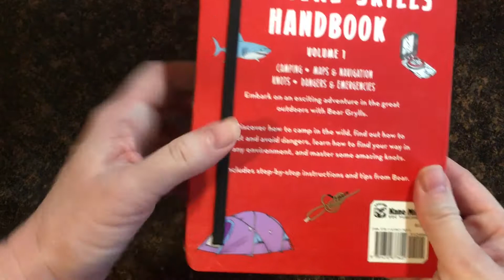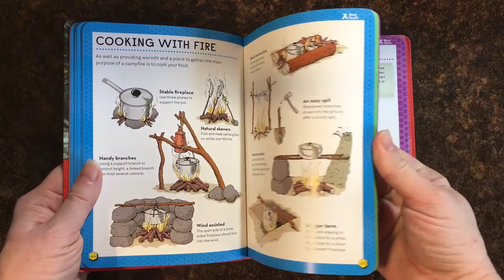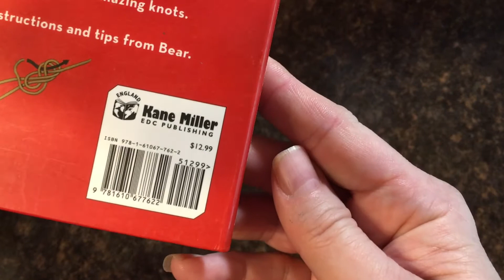Survival Skills Handbook Volume 1 (Bear Grylls) - Usborne Books & More Children's Books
Survival Skills Handbook: Volume 1

This practical, illustrated outdoor field guide is full of information with step-by-step instructions and tips and advice from Bear Grylls: camping and dangers to spot and avoid in the wild, finding your way, and mastering amazing knots. This is the must-have survival guide for all young explorers!

Series: Bear Grylls
Outdoor adventurer, Bear Grylls, shares fascinating facts about our remarkable planet, teaching you everything you need to know to venture through all of Earth’s many terrains and environments.

Ages: 8-13
Size: 5 1/2 x 7 1/2
Pages: 192
Series: Bear Grylls
Author: Bear Grylls
Price: $12.99 (Flexi-binding)